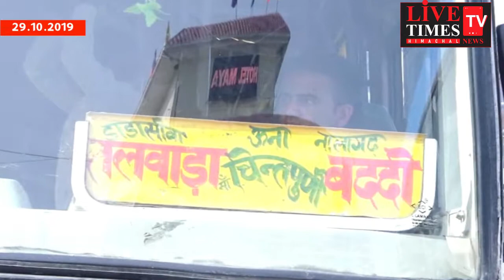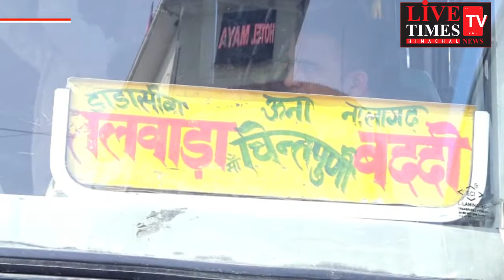ऊना : त्यौहारों के बाद अपने गंतव्य को लौट रहे लोग, ऊना बस स्टैंड पर जुटी यात्रियों की भीड़